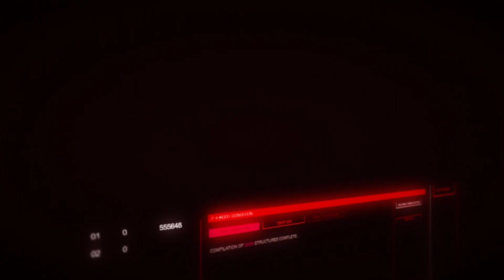86 EIGHTY-SIX Opening 1「Creditless」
Season 1 Opening